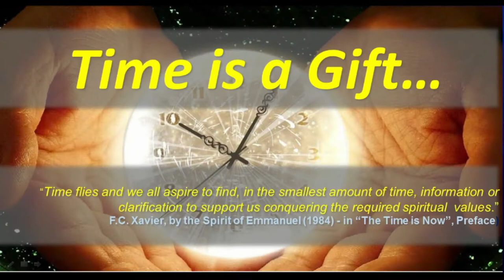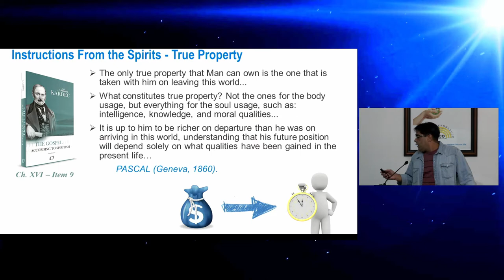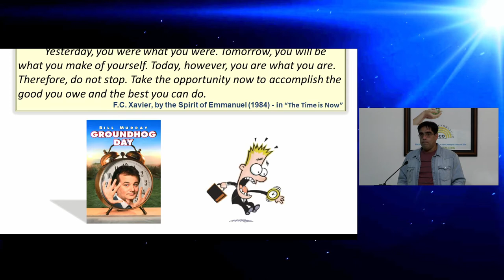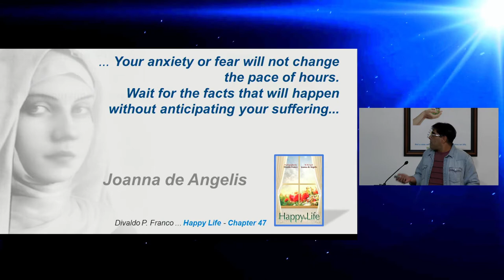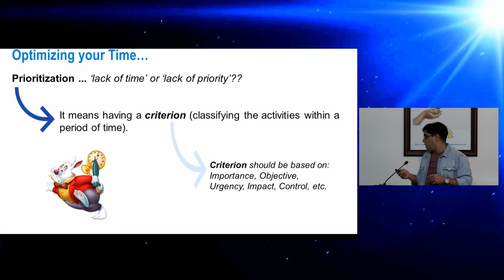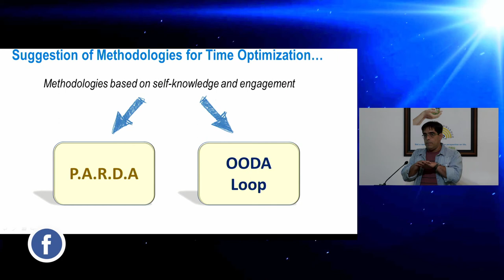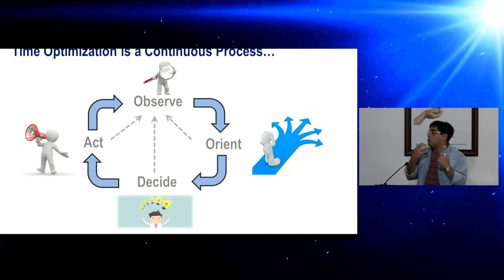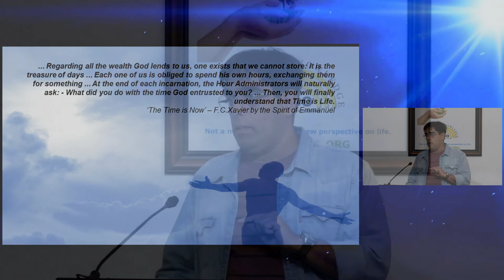TIME IS A GIFT- by Marcio Silva